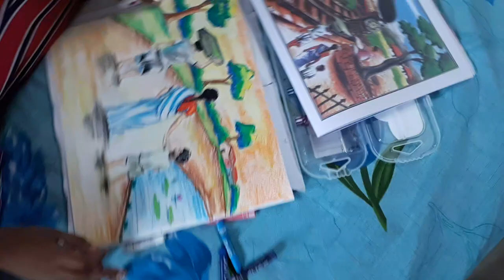my students pastel colors village life drawing.